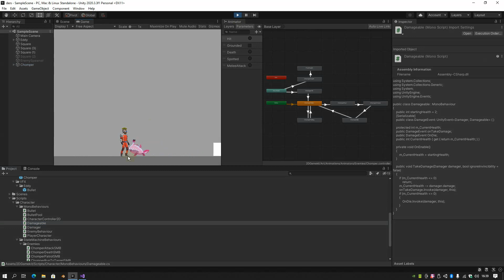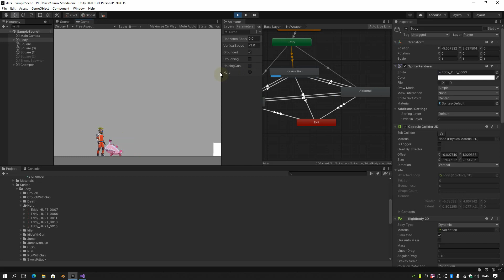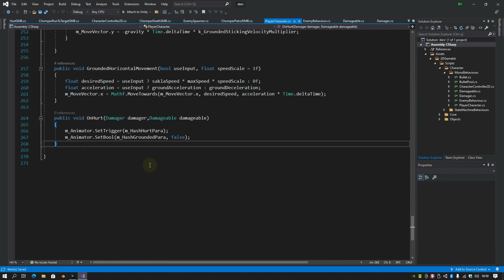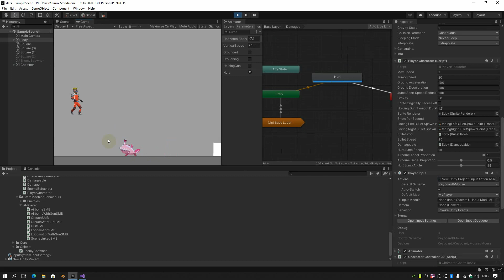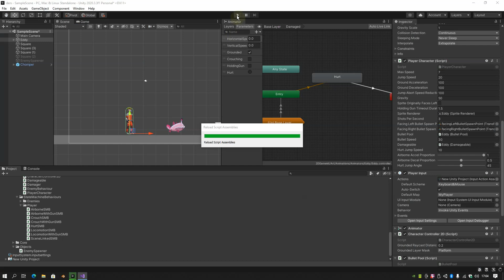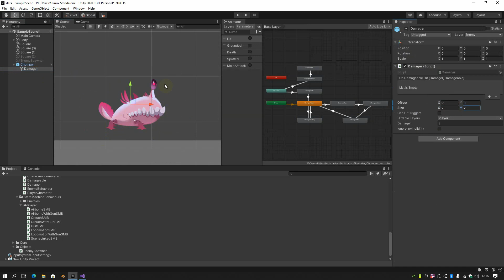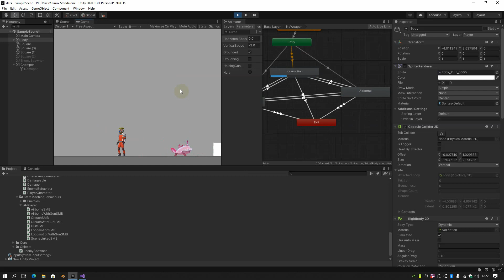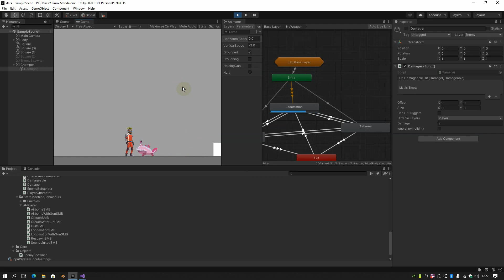Unity2020.2 Sıfırdan 2DGamekit yapımı-14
player hurt animation